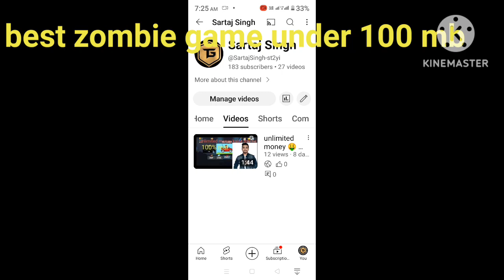best zombie story line game under 100 me